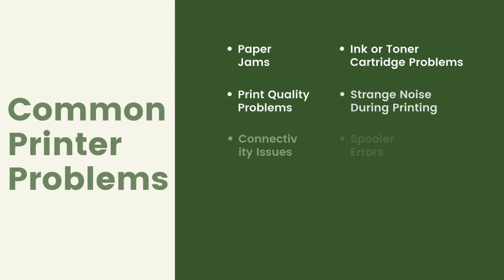Printer Troubleshooting Mastery: Expert Fixes for Common Issues - Your Comprehensive Repair Guide!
This comprehensive guide offers expert solutions to common issues, from paper jams to connectivity glitches. Delve into step-by-step instructions, troubleshooting tips, and insider hacks to revitalize your printer's performance. Say goodbye to printing woes as you empower yourself with the knowledge to tackle any problem confidently. Your go-to resource for a seamlessly functioning printer experience.